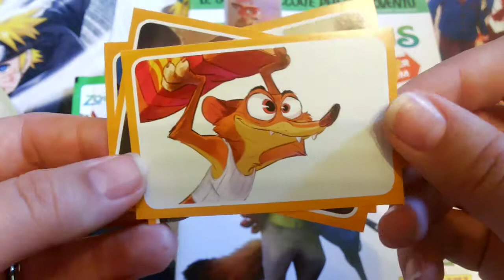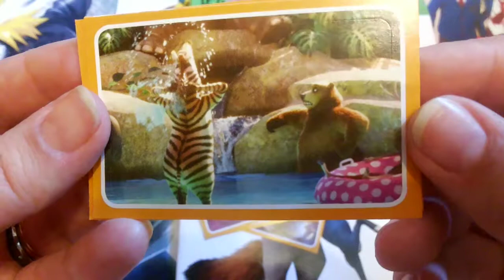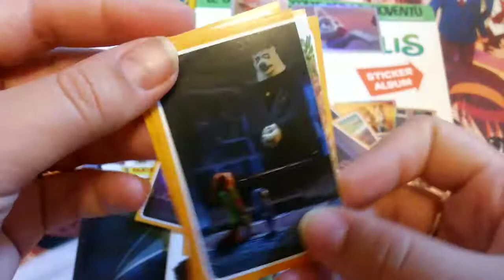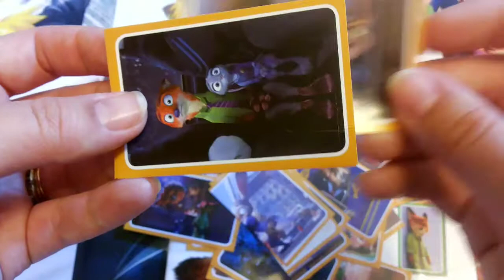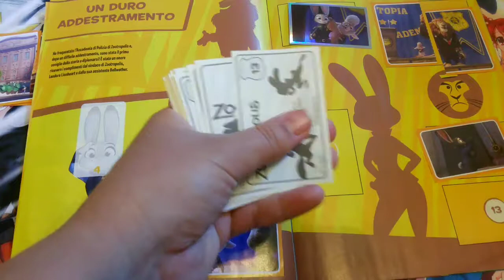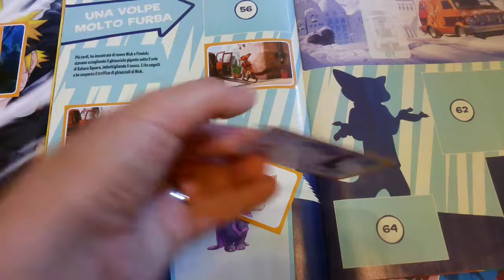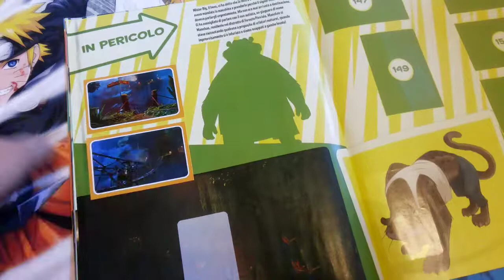Журнал Зоотопия часть 2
Журнал Зоотопия часть 1